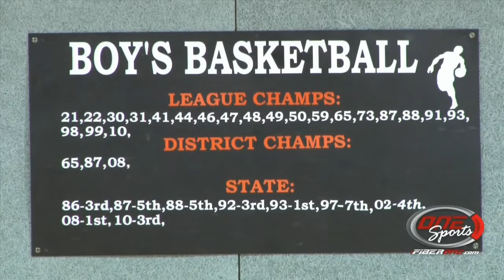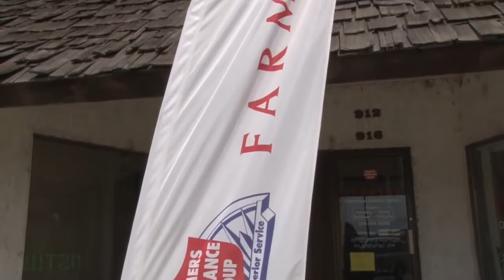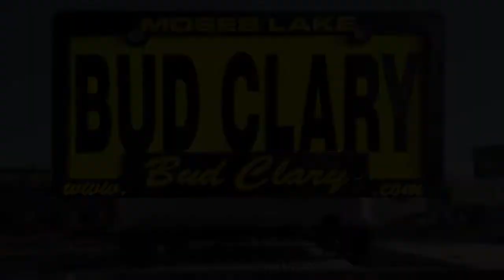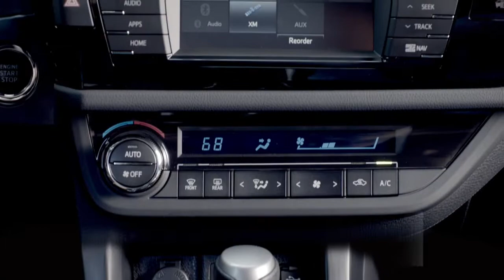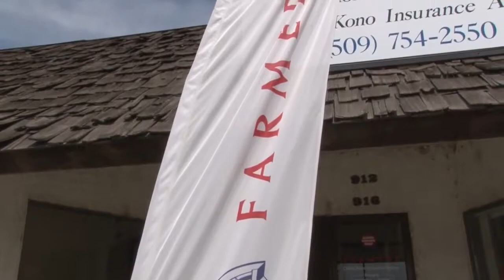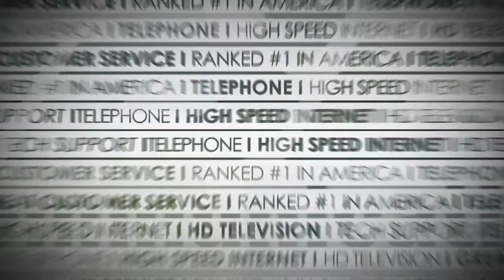iFIBER ONE Sports Boys Basketball Ephrata vs. East Valley